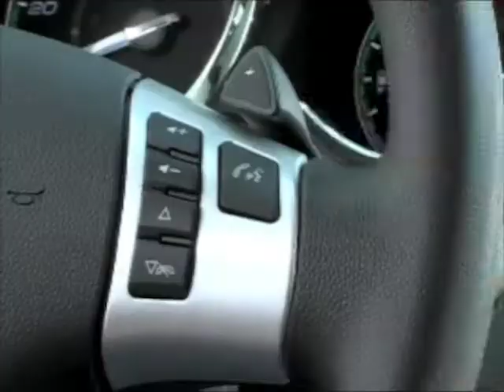Norman Frede Chevrolet Twitter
to see what our mom says about the Malibu she is driving for the next month!